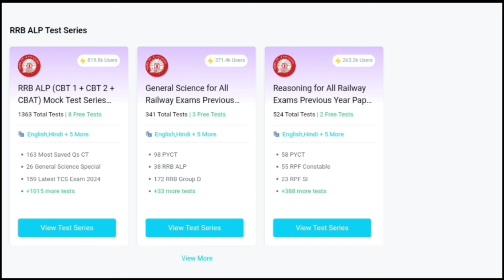🔥ALP Exam 2024 || Hard Shift VS Easy Shift || किसको ज्यादा फायदा || Normalization का खेल 😯